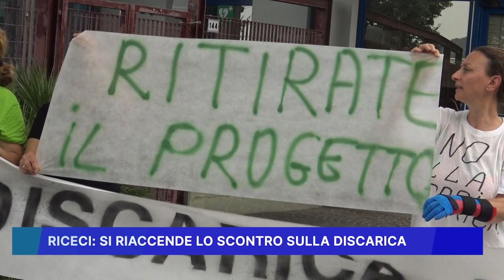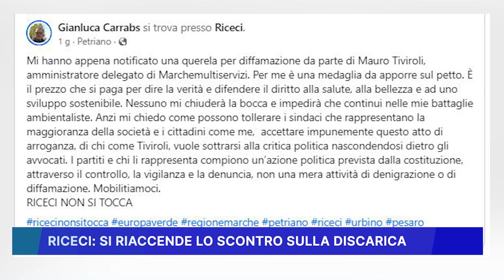RICECI, SI RIACCENDE LO SCONTRO SULLA DISCARICA